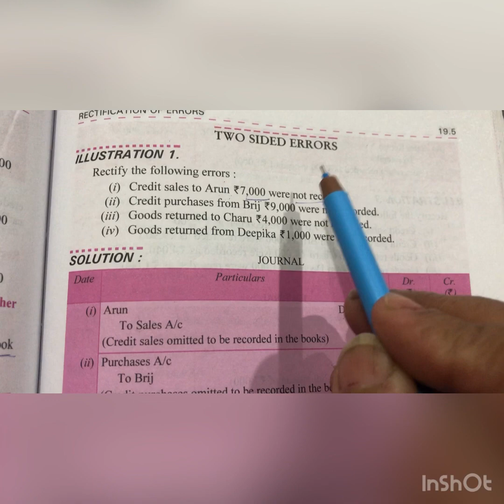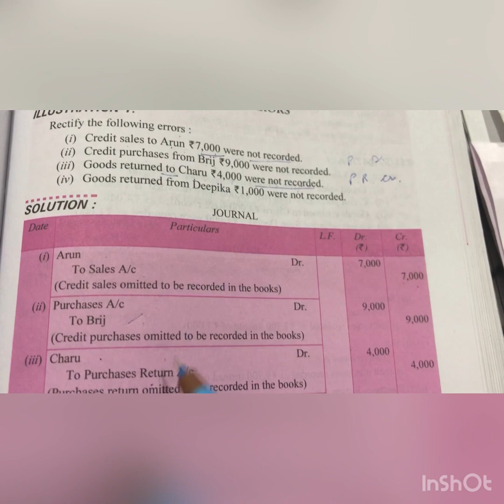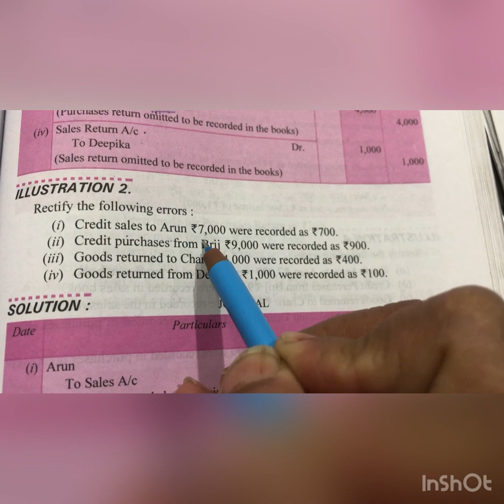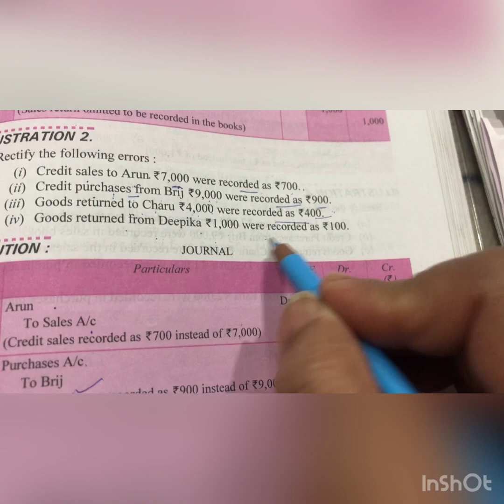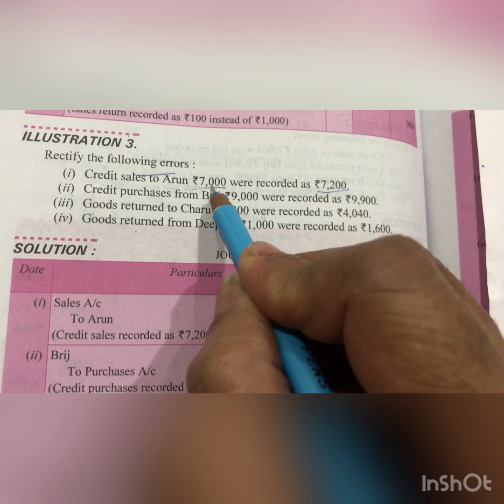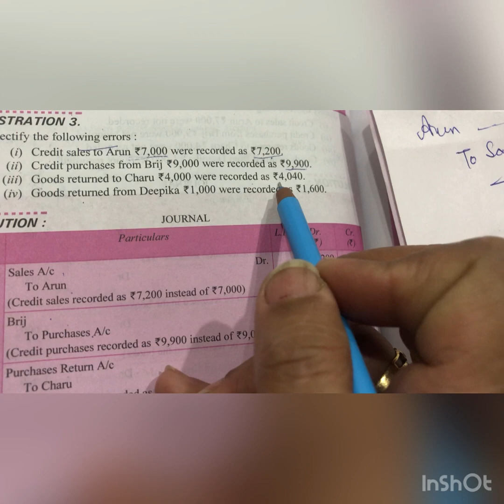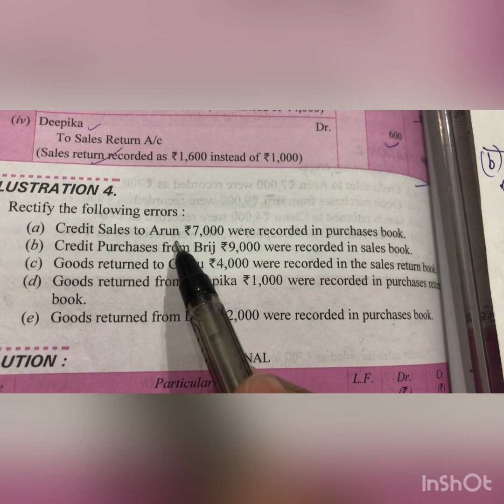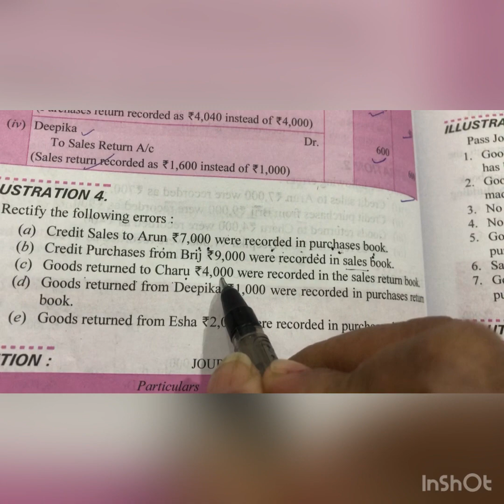Rectification of Errors (Video-2) Two Sided Errors , Q. N0.1,2,3,4 D.K.Goel |Sheetal Arora